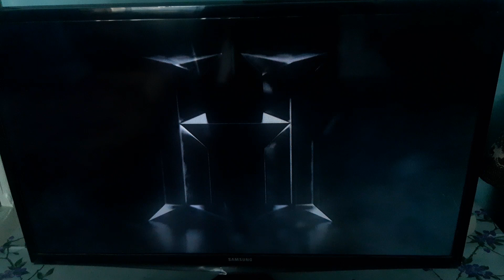History Channel ID(with promo sound)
📆0️⃣6️⃣/0️⃣7️⃣/2️⃣0️⃣2️⃣2️⃣
🕒🕞1️⃣5️⃣:1️⃣6️⃣EEST
📺HISTORY CHANNEL